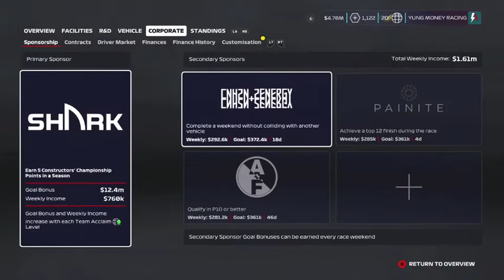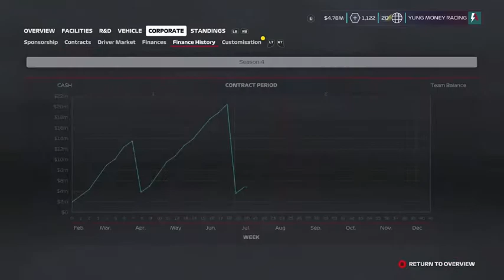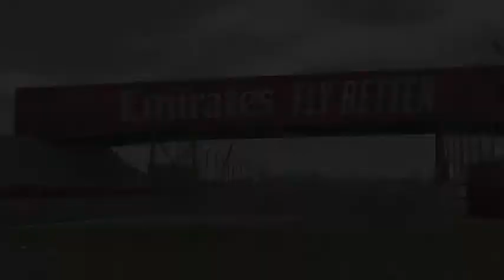British GP [Lots of Spinning] (Season 4) - F1 2020 Gameplay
I thought that when I was qualifying at Silverstone, I was going to qualify in the top 10 and then the car broke loose and spun under braking.  It just ruined the momentum for my race weekend.

WhatiFRacing
RealRadman
WindVow8820